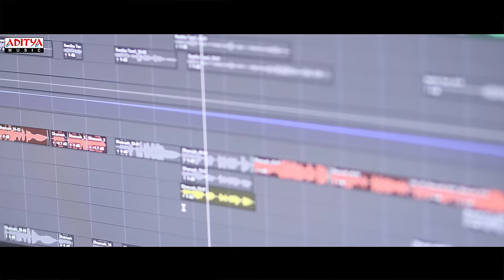Mastaaru Mastaaru - Dhanush Reprise Version | Sir | Samyuktha | Venky Atluri | GV Prakash Kumar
Watch & Enjoy Mastaaru Mastaaru - Dhanush Reprise Version From The Movie Sir

Song Name: Mastaaru Mastaaru
Singer:  Dhanush
Lyrics: 'Saraswati Putra' Ramajogayya Sastry

CAST :
Dhanush, Samyuktha Menon,Sai Kumar,Tanikella Bharani,Samuthirakani,Thotapalli Madhu, Narra Srinivas, Pammi Sai, Hyper Aadhi, Shara, Aadukalam Naren, Ilavarasu,Motta Rajendran,Hareesh Peradi,Praveena etc

CREW:
Presenter: Srikara Studios
Banners: Sithara Entertainments - Fortune Four Cinemas
Written & Directed By : Venky Atluri
Producers: Naga Vamsi S - Sai Soujanya
DOP: J Yuvraj
Editor: Navin Nooli
Production Designer: Avinash Kolla
PRO: Lakshmi Venugopal
Audio On: Aditya Music